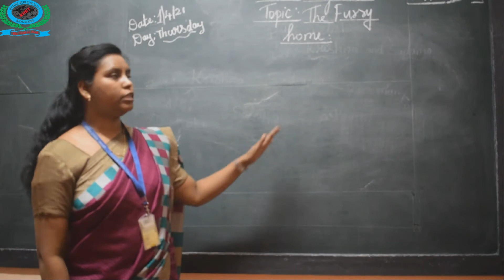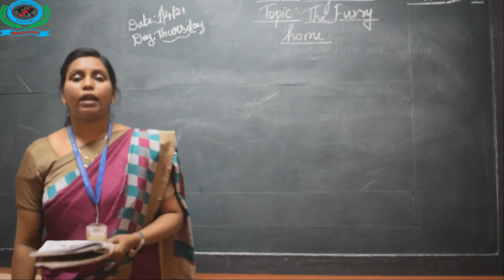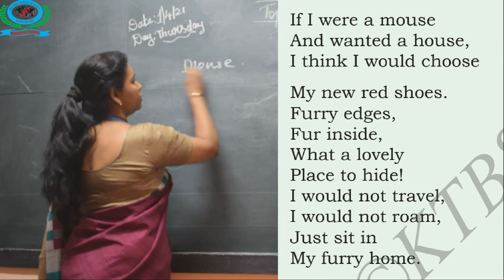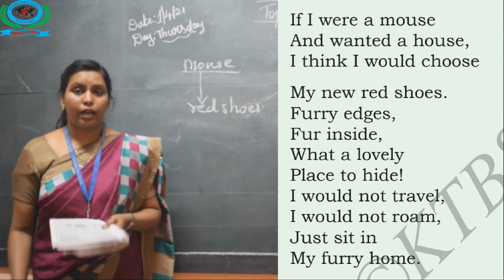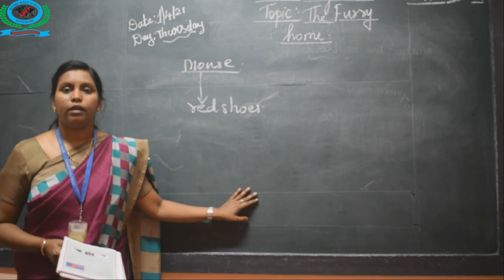CLASS 2 ENGLISH THE FURRY HOME